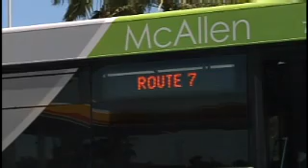Elderly woman struck by city of McAllen bus dies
The woman struck by a McAllen city bus Thursday morning died.

McAllen police said the woman was jay-walking at the time of the accident and they believe the 73-year-old woman was walking from the Shell station at the corner of 10th Street and the east bound frontage road along Expressway 83 when she was hit by a city of McAllen metro bus.

"The cause of the accident is part of the investigation," said Sgt. Joel Morales. "Once the investigation is complete then we can determine what the cause of this accident was."

Mandy Martinez said she was just passing by when she noticed the commotion.

"I saw where the lady was thrown and I saw that the windshield was broken" said Mandy Martinez.

Mandy said she kept her distance, watching the elderly woman lying helplessly on the pavement and her belongings scattered all over the road.

"There was no one next to her, but there were people all around." said Martinez.

Mandy said the woman didn't say anything and didn't even move.

"The lady was hesitating. Her stomach was moving really ugly," said Martinez. "One of her arms were twisted."

Despite the number of people Mandy claims gathered near the scene, no one stepped in to help them woman.

Police said they are not releasing the identity of the victim at this time and the driver of that metro bus is cooperating.